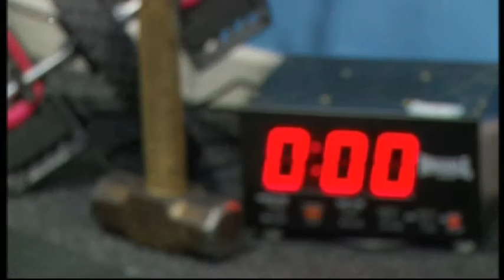Preview of Gavin McDonnell vs Jorge Sanchez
Interviews with Gavin McDonnell, Jamie McDonnell & Dave Coldwell.